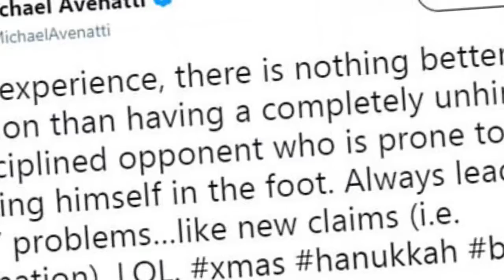Donald Trump broke his silence Wednesday about pornographic actress Stormy Daniels.